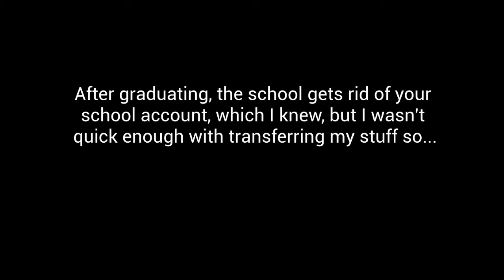Ben Davis Vlog!